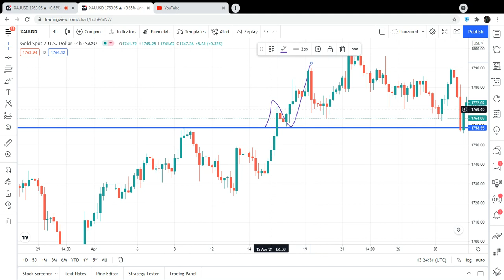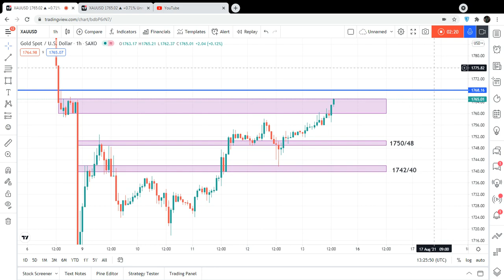Gold Updated Levels | 13 August 2021 | Trading MasterYT